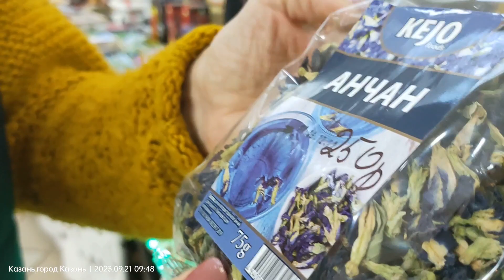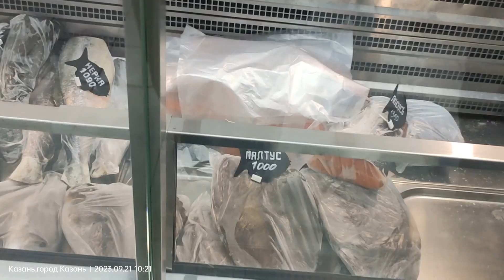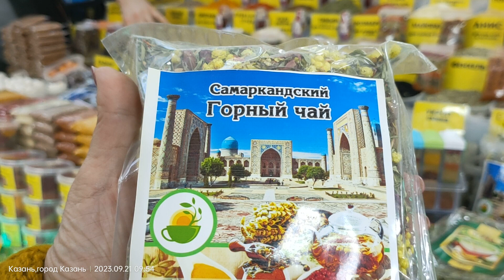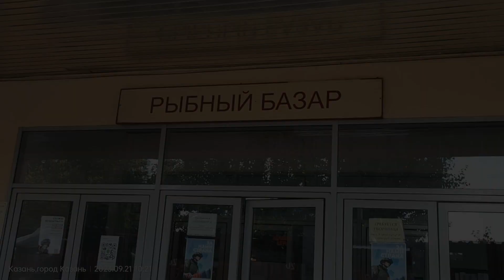КАЗАНЬ! КОЛХОЗНЫЙ И РЫБНЫЙ РЫНОК!